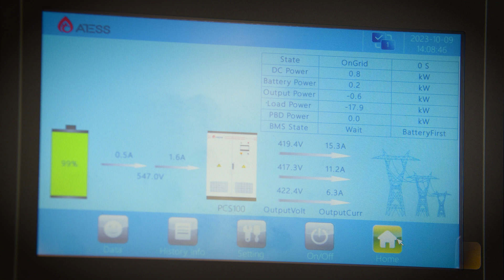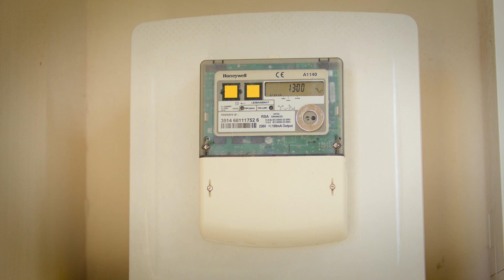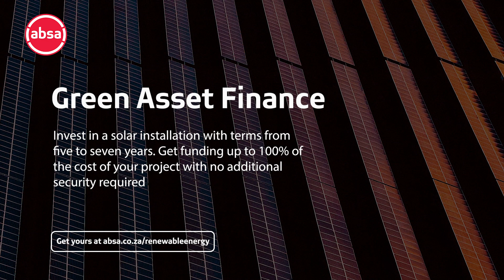GameChangers Ep 4 | E-Power Technologies | 16 October 2023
On the next episode of Gamechangers, we look at a proudly South African renewable energy company. JB Snyman, The founder of E-Power Technologies supplies and installs various energy generation and energy saving products to make life more efficient for his customers.